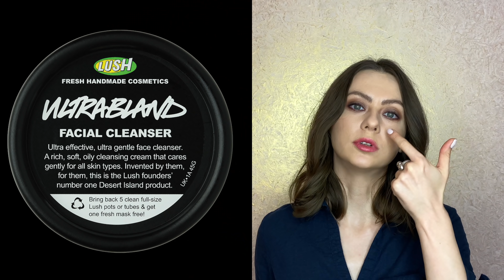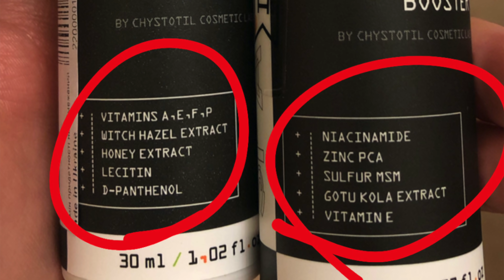ОТВЕТЫ на ВАШИ ВОПРОСЫ ПРО УХОД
Собирали вопросы в инстаграм, первая часть ответов в видео.
Эти средства, инфо и подборки упоминала в видео ⬇️
Гель для умывания Murad Age Reform Aha/Bha Exfoliating Cleanser (для РФ)
Ретинол Peter Thomas Roth Retinol Fusion PM (для РФ)
LUSH Ultrabland Facial Cleanser (для РФ)

Видео не спонсировано ни одним из брендов или магазинов.

*В видео нет рекламы, описание содержит аффилированные ссылки. Подробности

Магазины косметики с доставкой по всему миру (где я покупаю косметику)

ПОДАРКИ за ПОКУПКИ Cult Beauty Сайт с хорошей подборкой брендов и международной доставкой

Привет! Меня зовут Юлия Ульянова. И у меня на канале мы обсуждаем уход за кожей с умом, разбираемся как найти для себя лучшие ингредиенты и эффективные средства для кожи. Также говорим о выгодных покупках косметики, скидках, пустых банках и коробочных сервисах.

Если вы захотите, то вы разберетесь в уходе за своей кожей.

P.S. (отвечая на частые вопросы) Я не доктор, не косметолог, не могу ставить диагнозы и не лечу по комментариям. Я разбираюсь в ингредиентах и способах ухода за кожей для себя и делюсь с вами информацией.

*Видео отражает мнение автора о средствах и методах ухода за кожей, что не является рекомендацией и не несет цели поставить кому-то диагноз и назначить лечение.